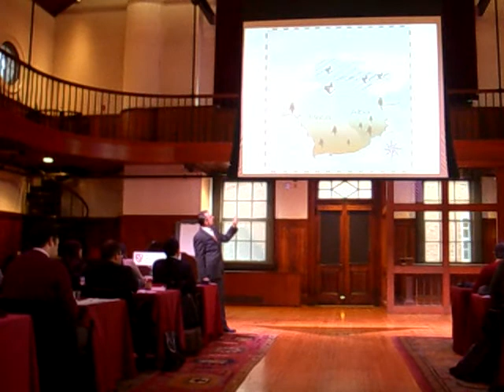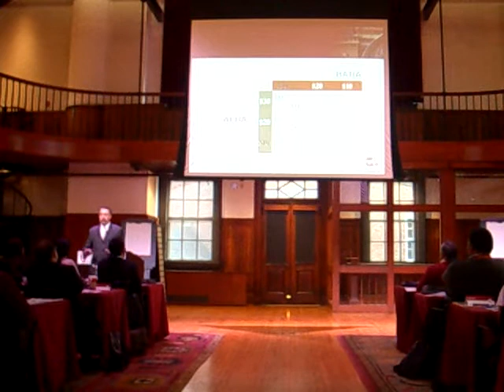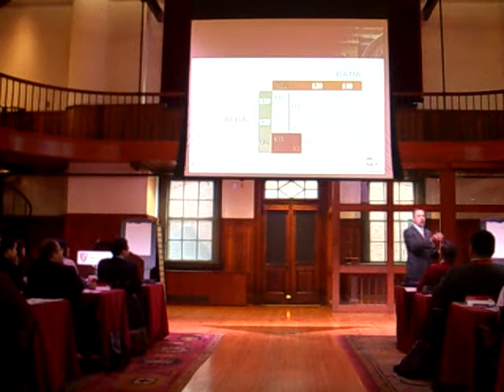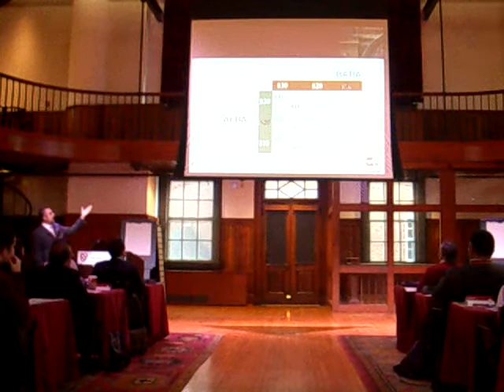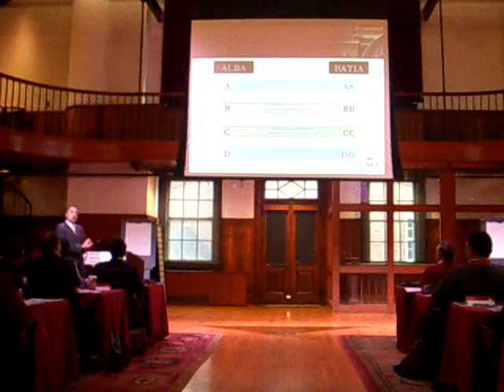GERENCIA 360 PETROLEO 1 (1)